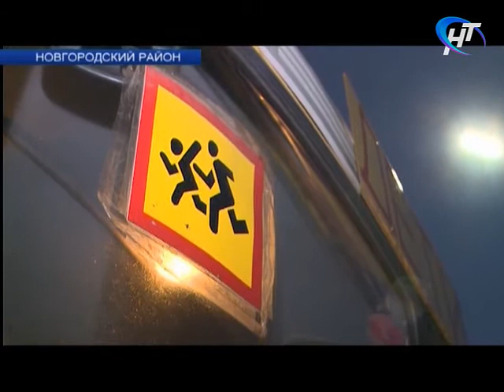В Новгородской области усилен контроль за перевозками детей автотранспортом